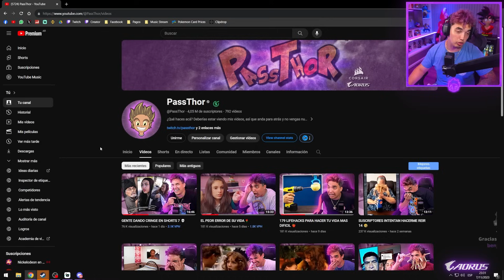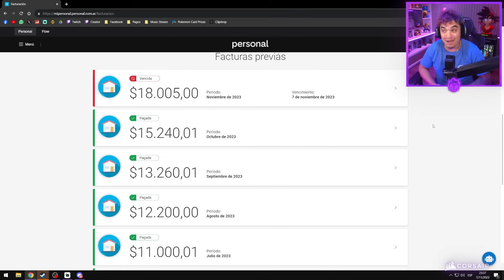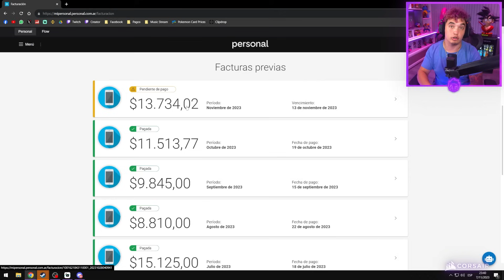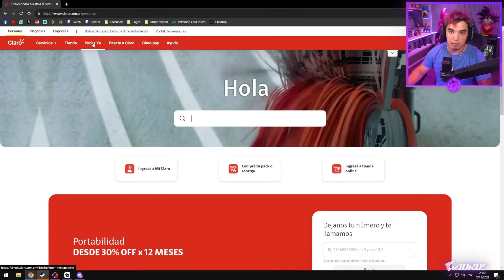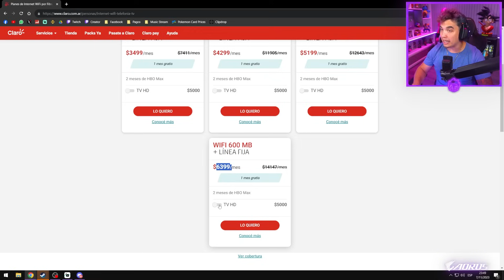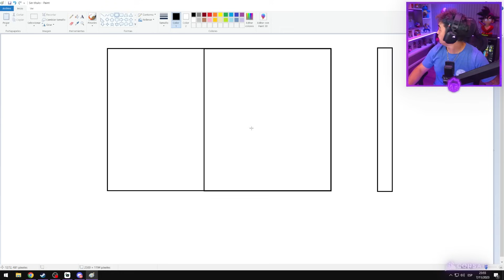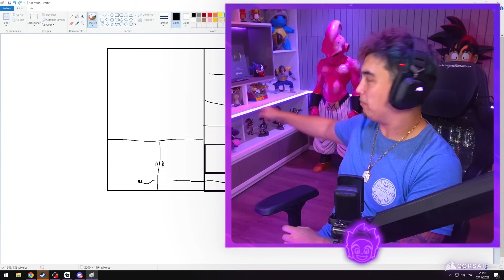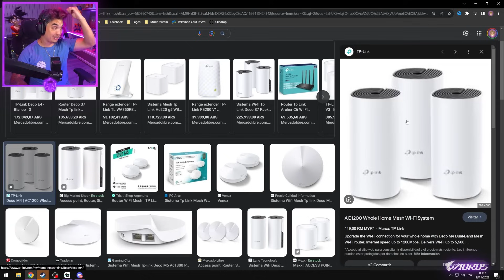ASI TE ESTAFAN LAS COMPAÑIAS TELEFÓNICAS 😡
Así es como te estafan las compañías telefónicas